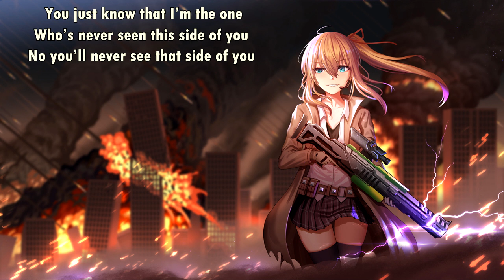Carry The Crown - Fire (with lyrics) (2018)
Lyrics:

When I needed you to hear the words I’d never speak
But it’s all about the things you said
Far too late for what you’re saying now

Becoming the person that you claimed to see
But the only thing you’ll never be
Yeah it’s all about the things you said

Did you ever see what you did
Did to me
All those days you knew became my history
Yeah you told me what to do
But you’ll never know what you’ve done to me...

You’ve never seen this
You’ll never know my fire
Just know that I am on my way
On my way
You’ve never felt this
You’d never go this far
You just know that I’m the one
Who’s never seen this side of you
No you’ll never see that side of you

I’ve never seen you
That way
Pale faced like you’ve given up and faded away
Like you’re fading away

I won’t let this step
Into this part of me
It’s all that I can do
And I can take...

You just know that I am on my way

Did to me
You told me what to do